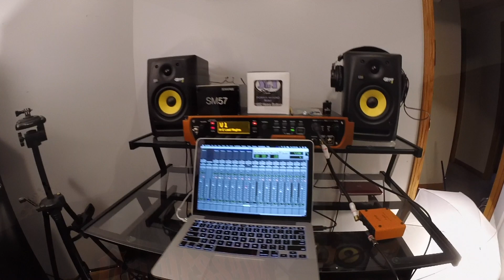Reamping guitar for a new TON song called "Defect" Dan Gates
I'm learning how to reamp because I'd like to be able to do my own guitar recording. It's trial and error and I'm using mics I already have instead of buying fancy new ones.